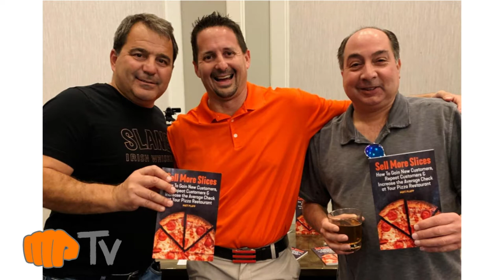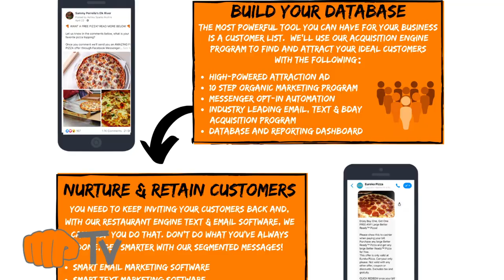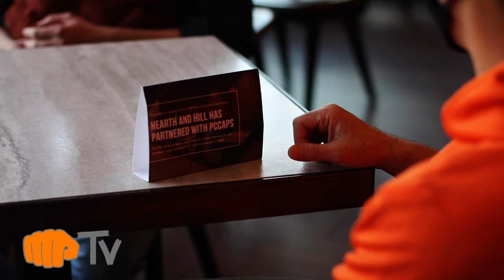MP TV - Episode 47 - Keeping Customers Happy at Hearth and Hill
For this week’s MP TV episode, Matt and Brooks Kirchheimer of Hearth and Hill sit down and take a closer look at how he keeps their customers happy. So sit down next your own hearth and settle in to learn more about:

🔥 Building trust with your customers
🔥 Why you need to be FIRST to call a customer back
🔥 Keeping your restaurant top of mind in a tourist town
🔥 Why it’s important to focus on the big picture
🔥 Taking advantage of local talent
🔥 Booking events the RIGHT way